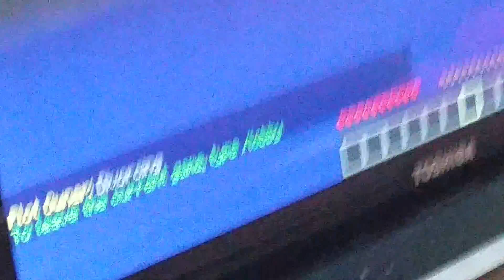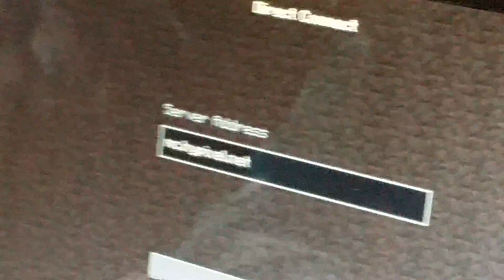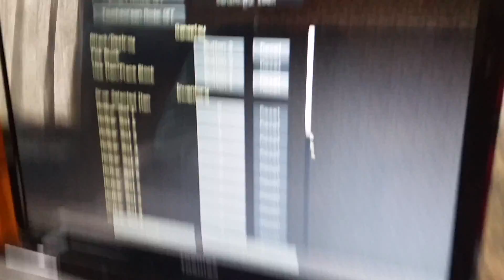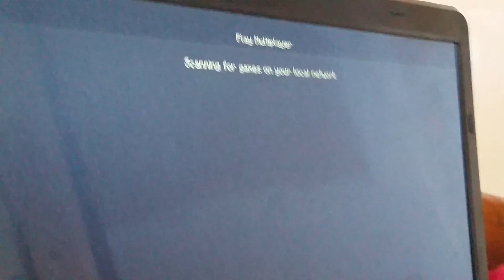PC Vid (3)